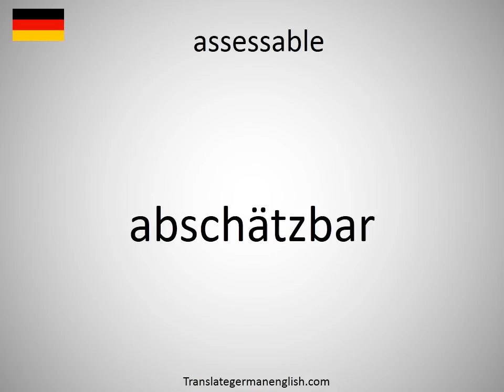How to say assessable in German?